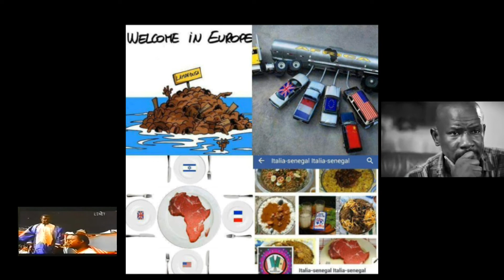Ousmane SONKO SPERANZA 2019 di senegal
Italia-Senegal